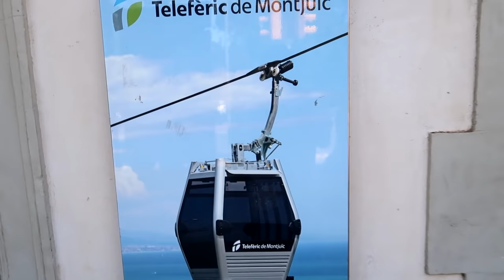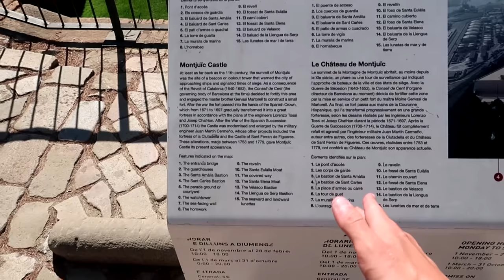Awesome Barcelona Views! Riding The Montjuïc Cable Car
Join me in the first vlog from my trip to Spain as I head to Montjuïc in Barcelona! This spectacular Cable Car originally opened in 1970 and has received various different upgrades since. In this vlog I share the complete experience as I make my way up to Montjuïc Castle. I also head into the castle and take in the awesome views across Barcelona!